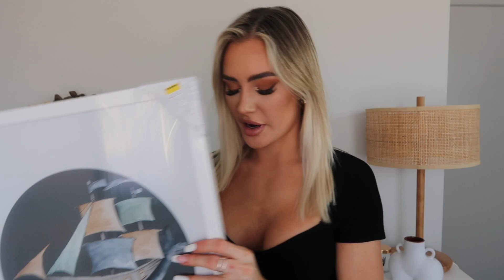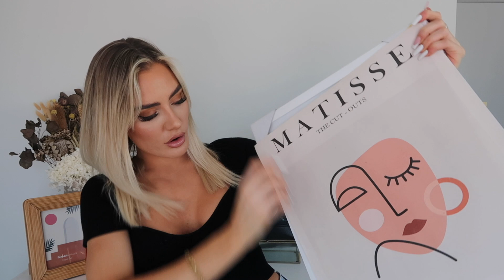A VERY RANDOM TARGET + KMART HAUL!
Hi bbys!! I was bored in lockdown so bought a bunch of random stuff from kmart & target and thought I'd sit down and show you what I got! x

Equipment used:
-Canon G7X